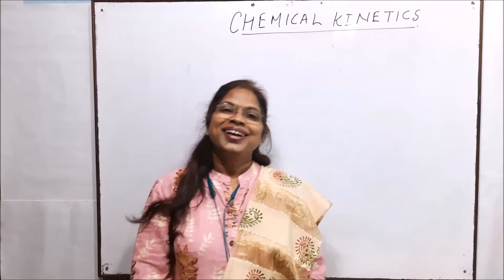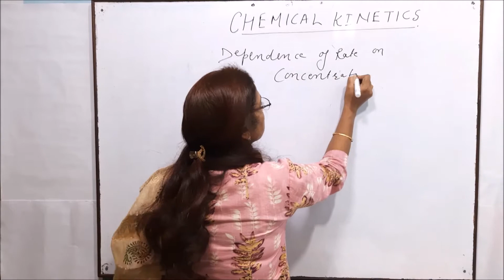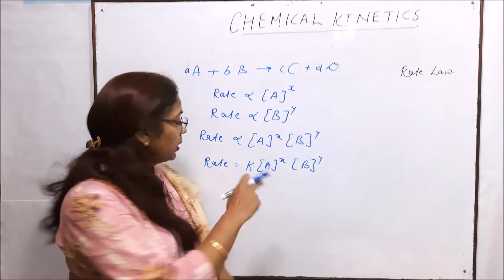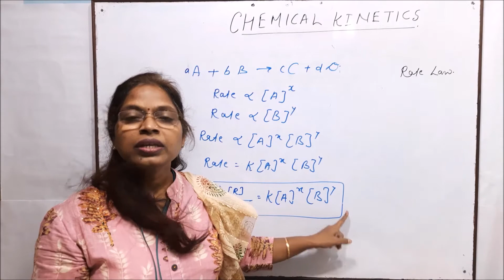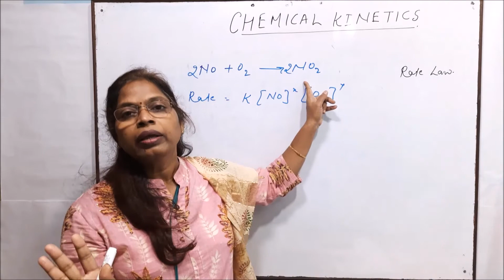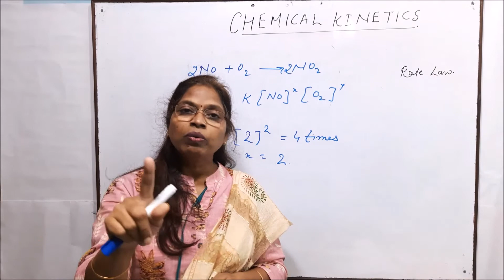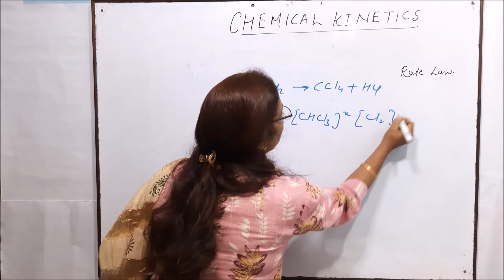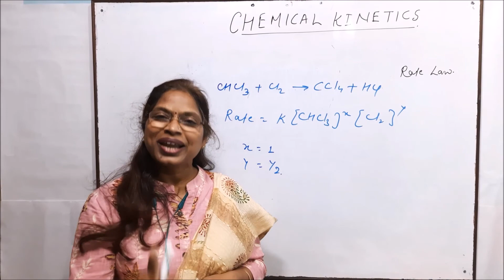Chemical Kinetics: Rate law/ Rate equation/ Rate expression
CBSE 12th class NCERT chapter Chemical Kinetics
This the 3rd module of this chapter.
Detailed concepts about following topics:
Rate law/ Rate expression with examples.